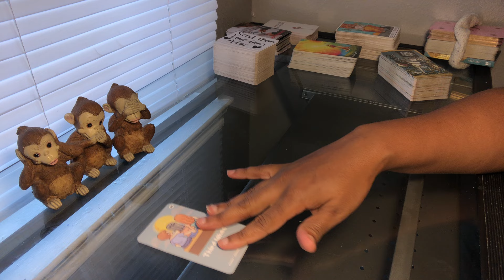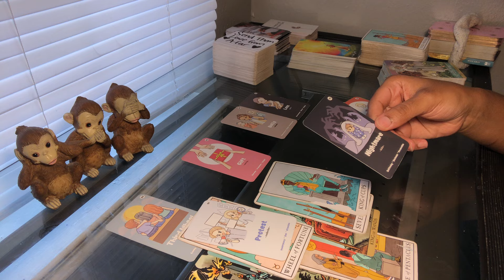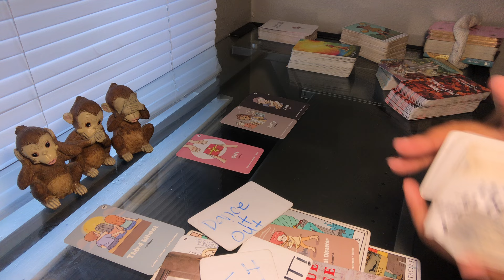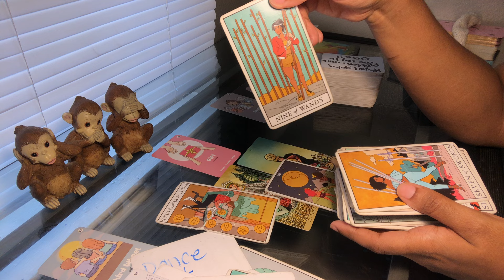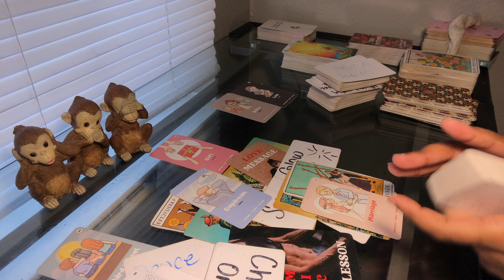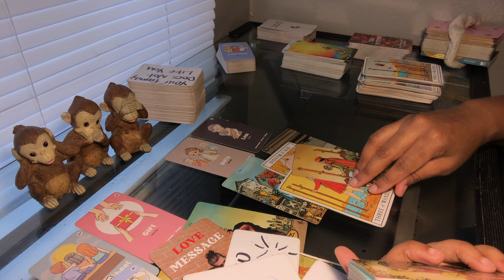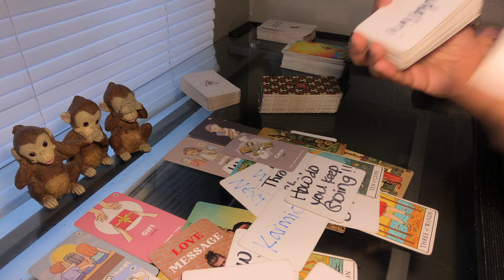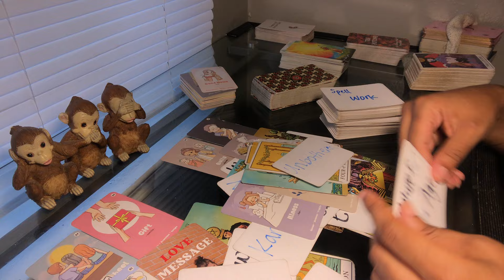Aries-YOU THE BLACK SHEEP & FAMILY KNEW IT WANTED TO KEEP YOU STUCK